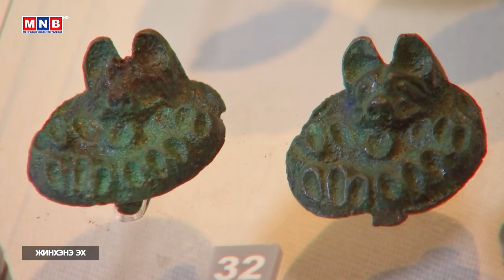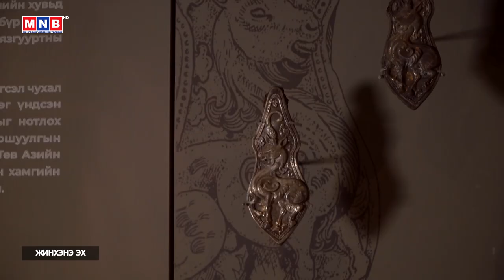Монголын түүх: “Хүннүгийн соёл” | MNB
Монголын түүх: “Хүннүгийн соёл” /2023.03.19/